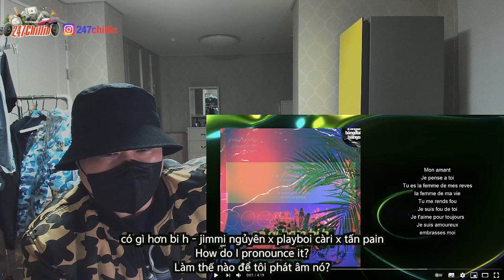🇻🇳🇰🇷🔥Korean Hiphop Junkie react to có gì hơn bi h - jimmi ngủyên x playboi càri x tấn pain (VNM/ENG)